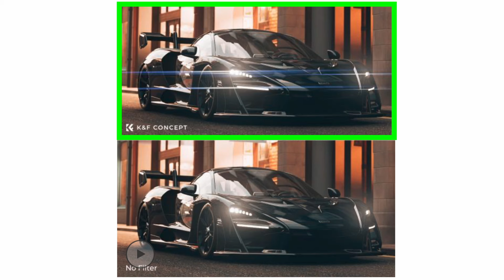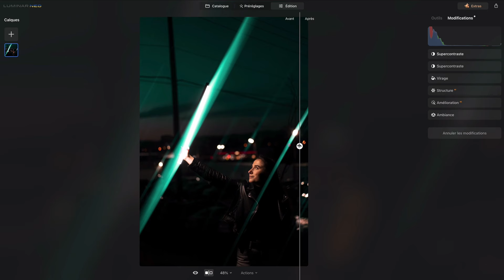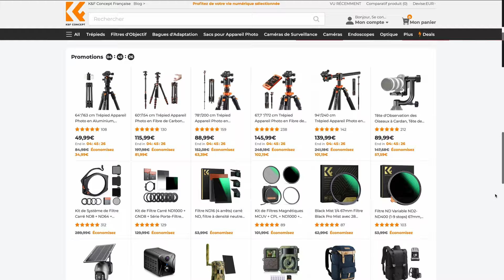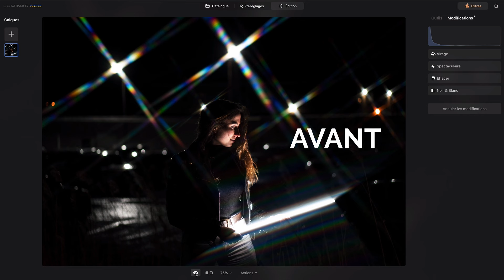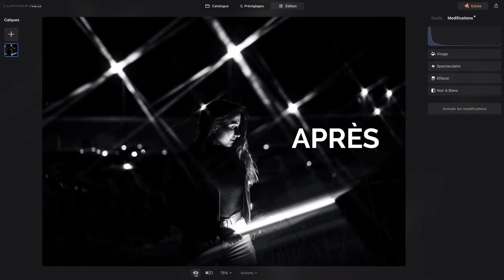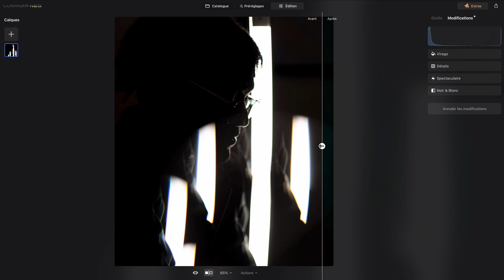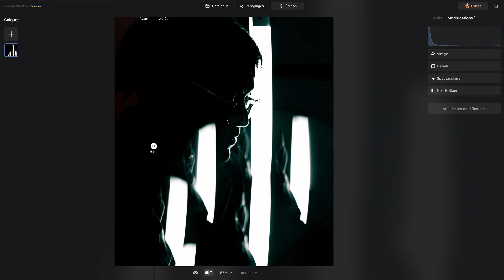3 FILTRES photo INCROYABLES ! 🤩📸 ✨ Photographie créative épisode 4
Découvrez 3 filtres photo qui transformeront vos clichés en images incroyables !

👉 À la recherche d'un logiciel intuitif pour votre retouche photo? Procurez-vous Luminar Neo dès maintenant!

SOMMAIRE
0:00 - Intro
0:58 - Photo 1 : Filtre "Blue Streak"
5:11 - Photo 2 : Filtre kaléidoscope
7:21 - Filtres utilisés dans cette vidéo
7:46 - Photo 3 : Filtre étoile
10:00 - Photo 4A : Filtre kaléidoscope
11:24 - Photo 4B : Filtre kaléidoscope
13:07 - Photo 5 : Filtre "Blue Streak"